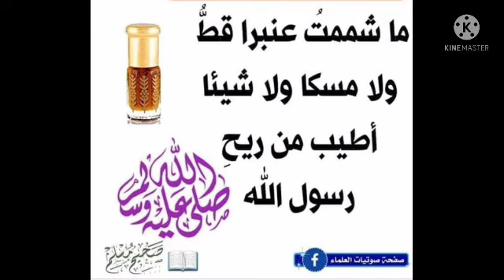സുഗന്ധം പോലെ മുത്തുനബി صلي الله عليه وسلم 🌹❤️💚💜💙💛❤️💚💜💙💛🌹